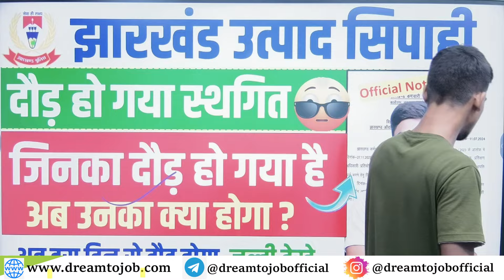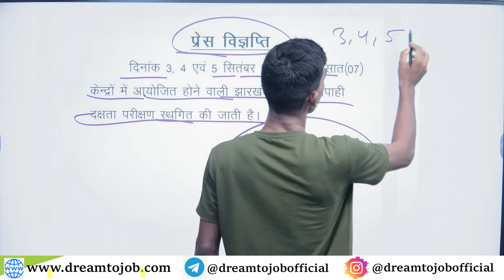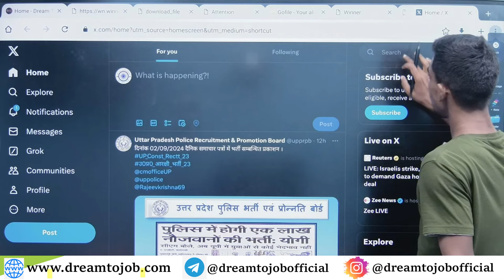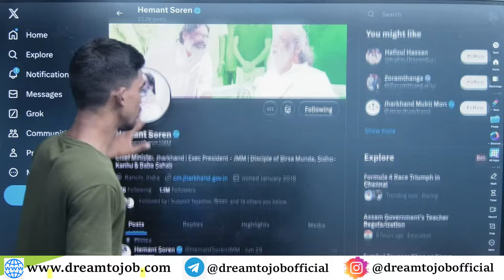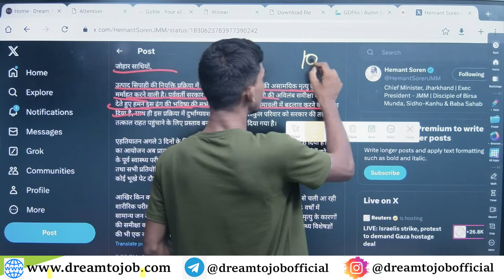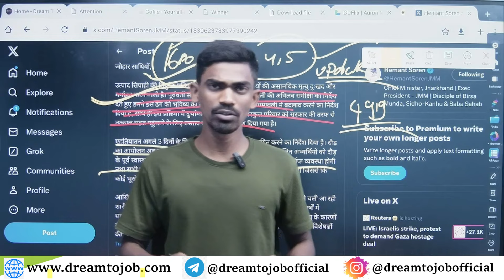Jharkhand Utpad Siphai Runnig स्थगित |अब क्या होगा ? अब इस दिन से होगा दौड़